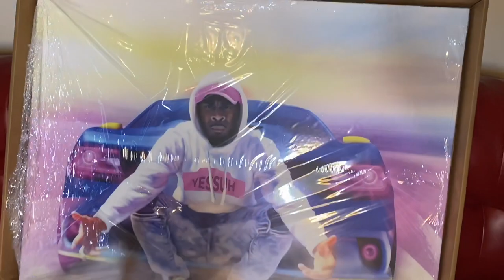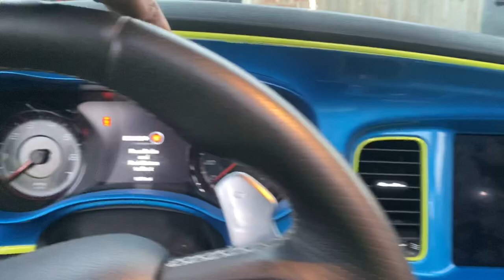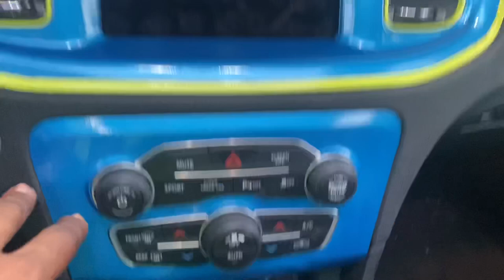THIS CHANGED THE WHOLE LOOK OF MY 392 DODGE CHARGER 🚨 EVERY CAR NEEDS THIS 🚨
THIS CHANGED THE WHOLE LOOK OF MY 392 DODGE CHARGER

For Pedal Box Link 👇🏾👇🏾👇🏾👇🏾

Hifonics amp